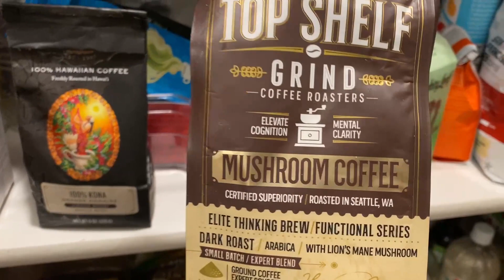Рай кто любит готовить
Мировой БК и слоты , простая регистрация без паспорта.

Для тех кто раньше ставил на 1хБет , но теперь они ушли из России.